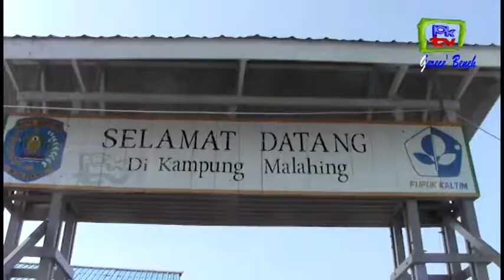JARAING ASPIRASI, DPRD BONTANG KUNJUNGI MELAHING DAN TIHI TIHI